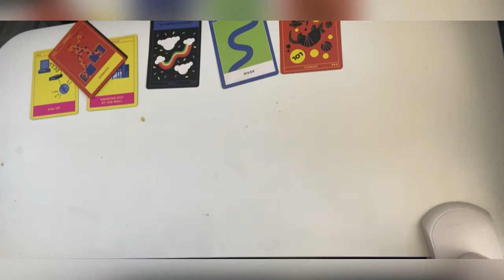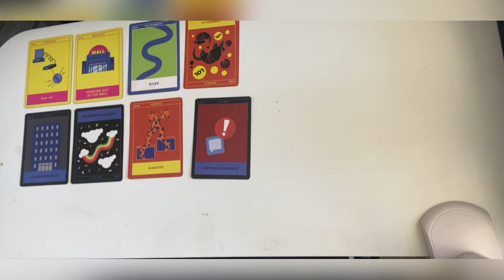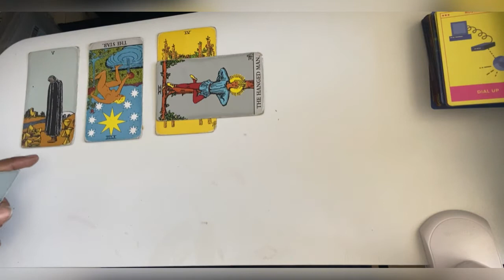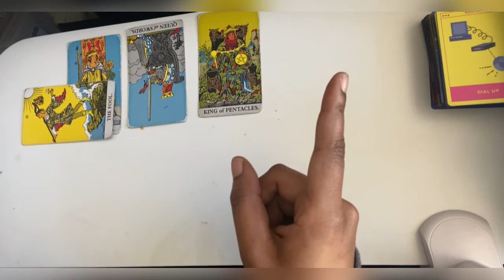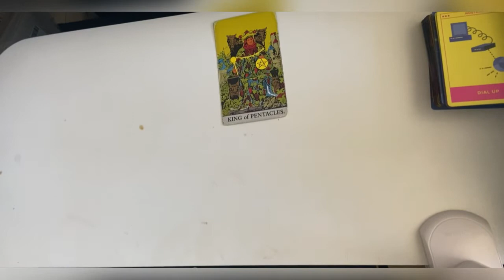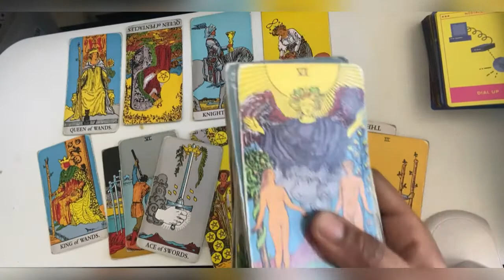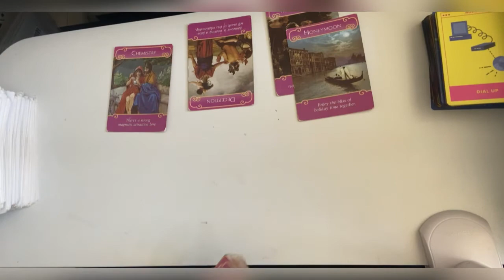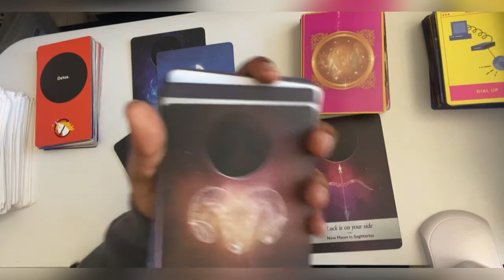URGENT MESSAGE | WHO’S EVIL EYEING U? EXs! KARMICS! FRIENDS! 🤫👋🏾😂SPIRIT SAYS YOU ARE PROTECTED!